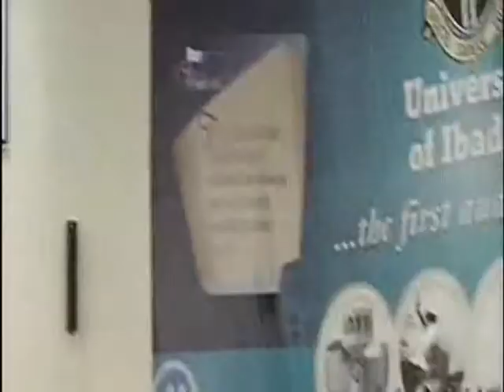Enu Dun Ju'yo - Mouth Sweeter than Salt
A production of the University Media Centre, University of Ibadan featuring Dr. Aderemi Raji-Oyelade as University orator doing the citations of a number of University of Ibadan icons and guests over the years. Enjoy it.